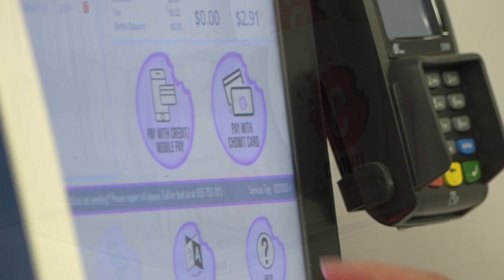Arnot Health Auxiliary Opens New Vending Area at AOMC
This video shows what the new vending area offers, and how it works.